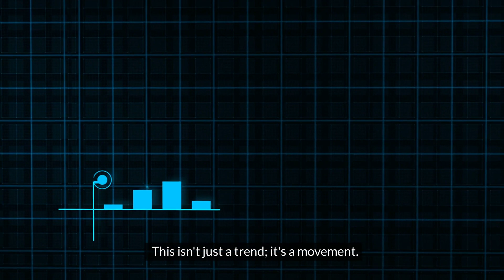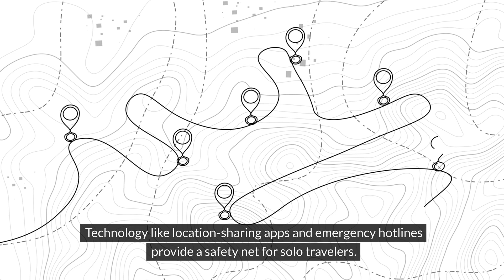The Rise of the Solo Female Traveler: Embracing Adventure and Independence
Women are ditching the travel buddy and hitting the road solo! In this video, we explore the exciting trend of solo female travel, delving into the motivations behind it, the challenges women face, and the inspiring stories of those who are embracing adventure on their own terms. We'll also discuss how destinations and businesses can cater to this growing market segment and create empowering experiences for solo female travelers. Join us as we celebrate the strength, resilience, and wanderlust of women who are redefining travel.